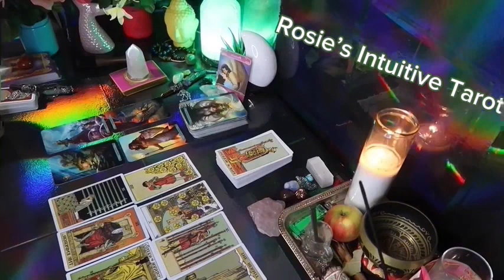VIRGO ❤️THEY MISS YOU LIKE CRAZY 😭 IT IS TIME FOR THEM TO BE HONEST ❤️💍MID JULY 2024 LOVE 🔥🔥🔥🔥